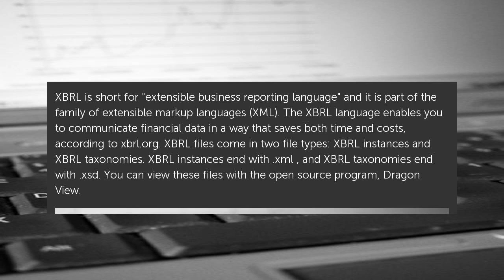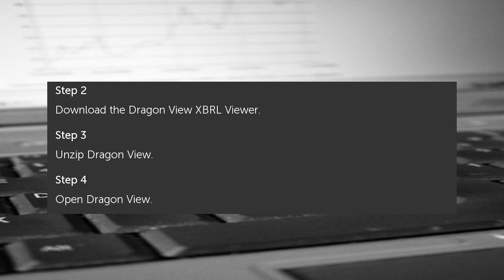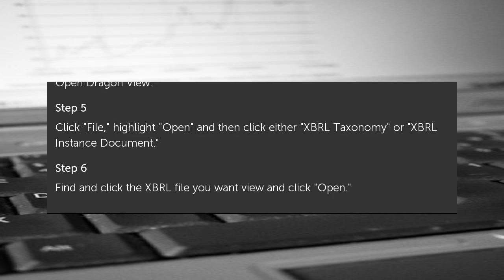How to View XBRL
XBRL is short for &quot;extensible business reporting language&quot; and it is part of the family of extensible markup languages (XML). The XBRL language enables you to... How to View XBRL